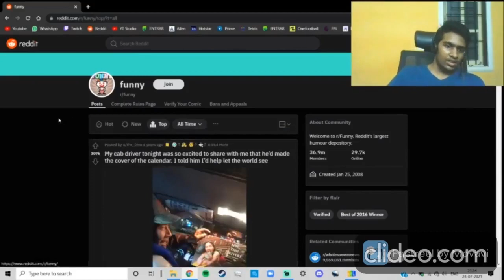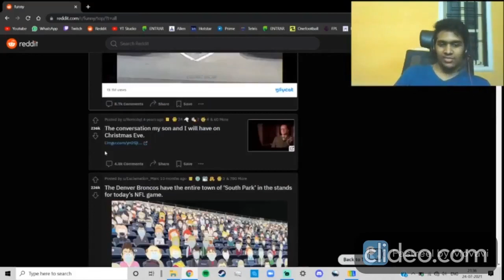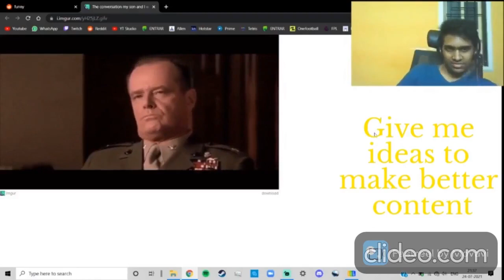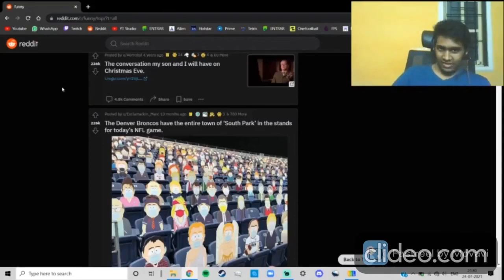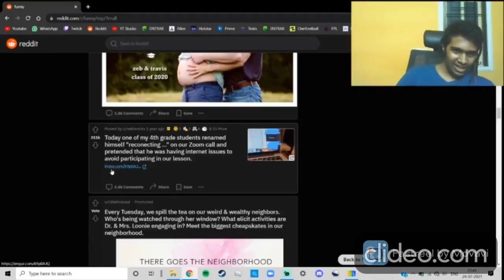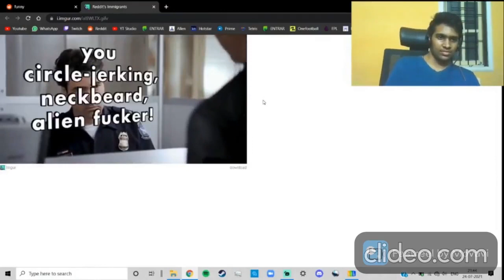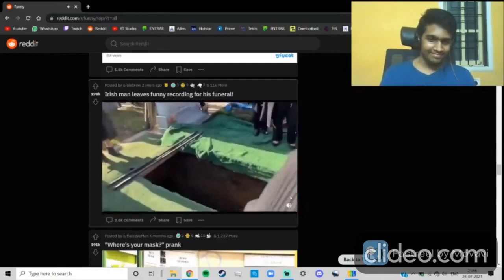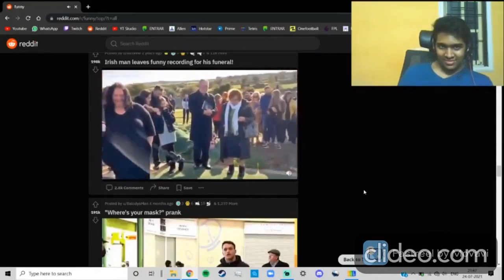TRYING TO LAUGH AT R/FUNNY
Audio was scuffed and quiet so I added the music
Not exactly the best video I've made, but blame the subreddit
Let me know how to improve and what songs to remix
Video:RenderForest
Audio:VirtualDJ